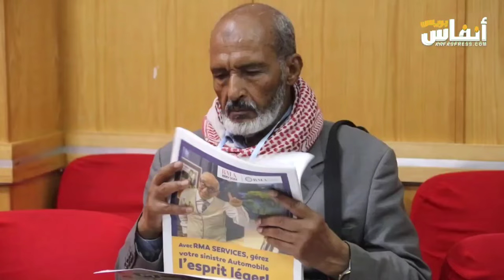النقيب رويبح يكشف معاناة الأمازيغ مع العدالة.. قصص انتهكت فيها حقوق المتقاضين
كشف الأستاذ عزيز رويبح نقيب هيئة المحامين بالرباط، عددا من الصور التي ظلم فيها المواطنون من أصول أمازيغية من قبل القضاء، بسبب جهلهم للغة العربية